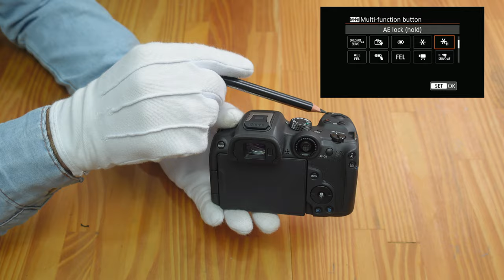Canon R7 UNBOXING e Primeiras Impressões em Português - Brasil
Canon R7 UNBOXING Brasil em Português esse é o tema do nosso vídeo de hoje, onde eu trago para vcs em primeira mão um unboxing e primeiras impressões  dessa fantástica câmera APS-C mirrorless de mount RF da Canon, a Canon EOS R7. Um unboxing da R7 totalmente em português do Brasil, mas que serve tb para nosso amigos de Portugal e de outros países de língua portuguesa.
Como vcs devem estar sabendo, a Canon EOS R7 é um dos mais recentres lançamentos da Canon na linha de câmeras de sensor APS-C mirrorless. Só que agora ela lançou a R7 com um novo corpo e tb com um novo mount , o mount para lentes no padrão RF.
Portanto, com essa câmera vc vai conseguir usar a mais recentes lentes da Canon desse sistema RF além do que a Canon promete lentes para o sistema do tipo RF_S.
No unboxing da Canon R7 (em português) eu vou mostrar o que vem na caixa e depois faço um 360 na câmera Canon EOS R7 para que vcs conheçam  os principais botões e seletores.
Espero que gostem. Gde abc

PS.: Pessoal, um detalhe neste  vídeo do unboxing: acabei deixando de mostrar  o manual e demais encartes de garantia da Canon, mas esses itens também fazem parte do pacote, blz?  😀. Gde abc

⏱ O QUE VOCÊ VAI VER NESTE VÍDEO:
00:00 Intro
00:43 O que vem na Caixa
01:37 Primeiras Impressões
02:37  Parte Traseira da Canon R7
03:51  Parte Lateral 1 da Canon EOS R7
04:37 Parte Lateral 2 da Canon R7
05:04  Parte de Baixo da Canon EOS R7
05:32 Novidade: Botão AF/MF
06:06 Parte de Cima da Canon EOS R7
08:18 Novidade: Sapata Multifuncional
08:59 Onde Saber Mais Sobre a R7 e sobre a R10

▶ Canon EOS R7

Excelente Câmera para Começar - (CANON EOS SL3)

/// MICROFONES QUE EU RECOMENDO PARA YOUTUBE, LIVES E PODCASTS
    (todos têm vídeo de review no canal)

Samson Q2u
Blue Snowball Ice
Microfone BLUE YETI NANO

-ShockMount
[Link 2]